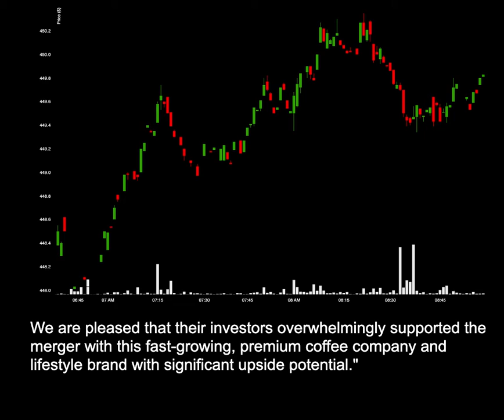NEWS: BRCC Completes Business Combination With Black Rifle Coffee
News for BRCC: BRCC Completes Business Combination With Black Rifle Coffee